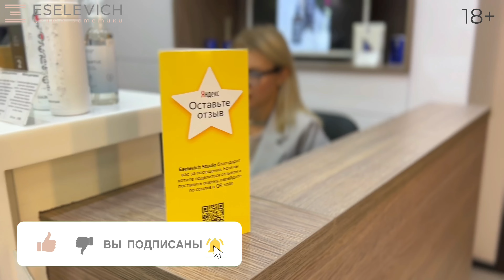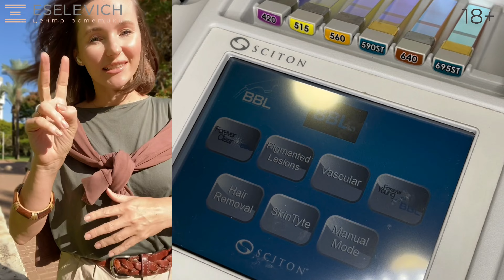ЛУЧШИЙ ПЕРМАНЕНТНЫЙ МАКИЯЖ И КОСМЕТОЛОГИЯ В МОСКВЕ! ДЕНЬ РОЖДЕНИЕ ЦЕНТРА ЭСТЕТИКИ ESELEVICH.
Друзья, моему Центру Эстетики Eselevich в Москве 4 года. Если честно, порой мне не вериться. Я читаю ваши отзывы и понимаю, как же здорово,  что когда-то, я не побоялась переехать в Москву, открыть свое любимое дело, и подарить тысячам женщинам красоту и уверенность в себе. Я искренне благодарю свою лучшую команду, за их профессионализм, любовь к своему делу и высокие моральные ценности.